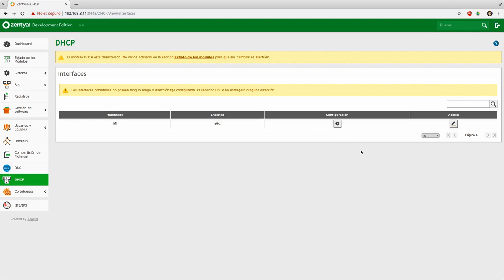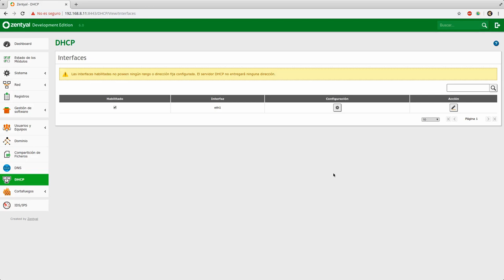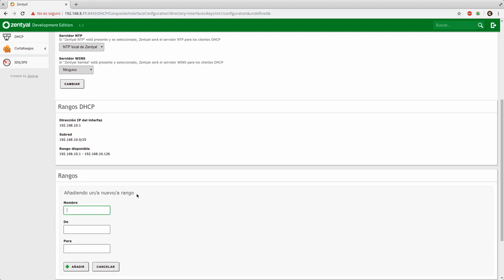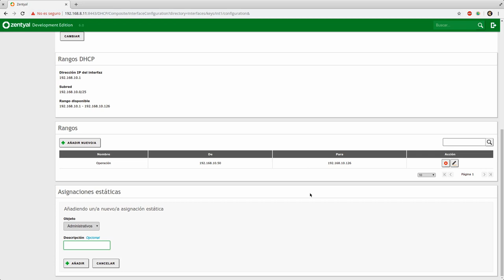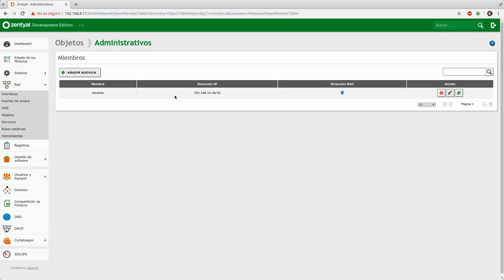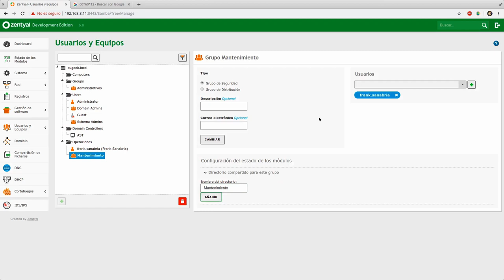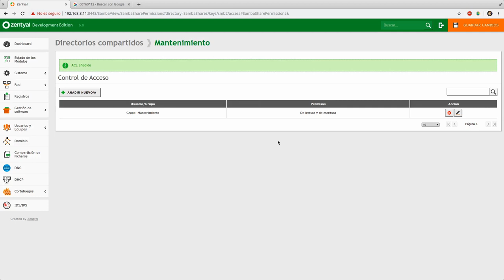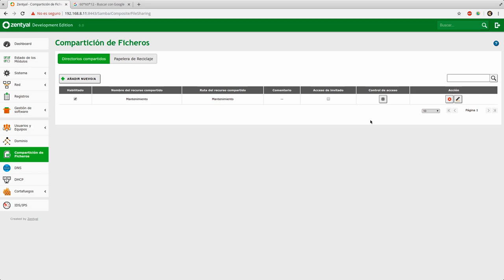Curso de Zentyal Capitulo 8: Carpetas Compartidas y DHCP